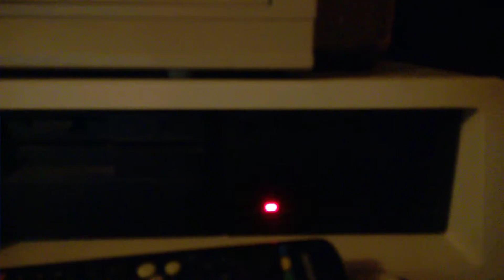Streaming audio from HDD to PC speaker on IBM PC/XT 5160